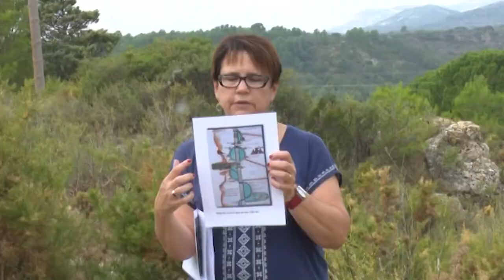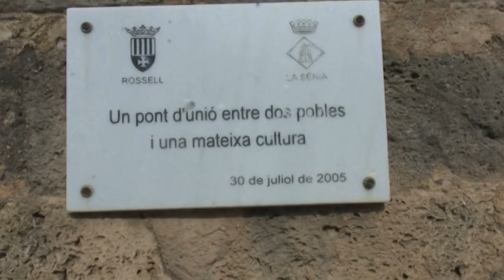La Taula del Sénia organitza 22 activitats per les 8es Jornades Europees del Patrimoni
Les Jornades Europees de Patrimoni al Territori Sénia donaran el tret de sortida aquest divendres a Benicarló amb una visita guiada pel centre històric. En total es faran 22 activitats i s’allargaran fins al mes de novembre. Entre els actes, destaca la visita guiada a la recentment restaurada portalada de l’Església de Sant Lluc a Ulldecona i la tradicional trobada al Tossal del Rei.